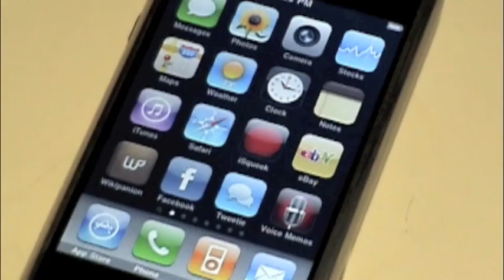Harry Apps Logo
This is the Harry Apps logo as it loads before our apps.